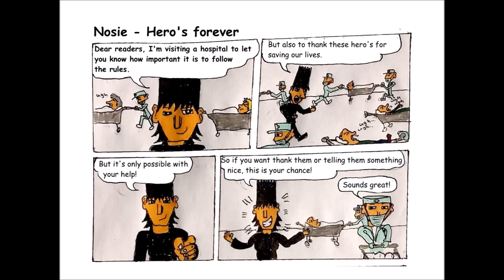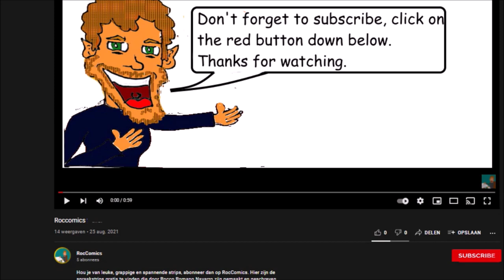Nosie - Heros forever Engels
Do you want to be in a comic to thank the healtcare?
Let's start right now!
Write in the comments what you want to say and maybe you will be in a comic.